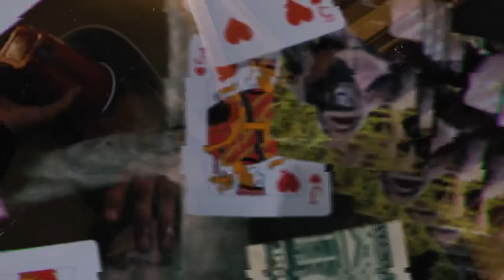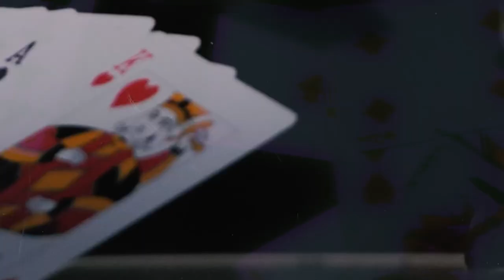BayBro - Gamble (Official Music Video) ft. Trealworld (Prod. Beats Mcfinnigan)